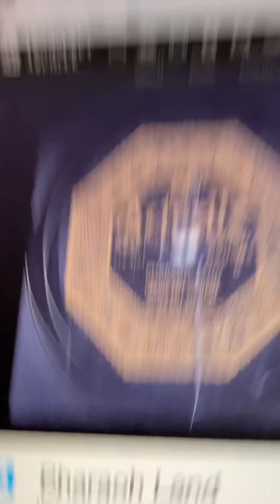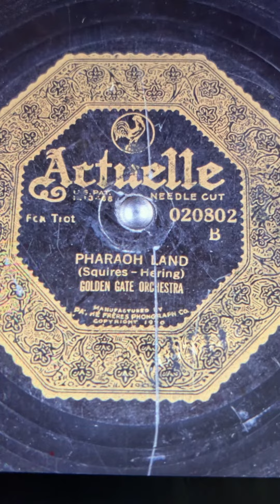Pharaoh Land Golden Gate Orchestra 1922